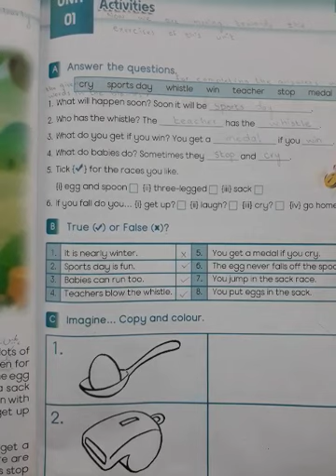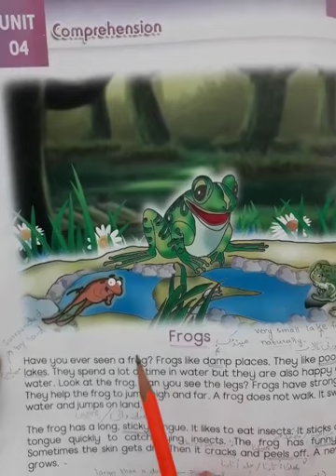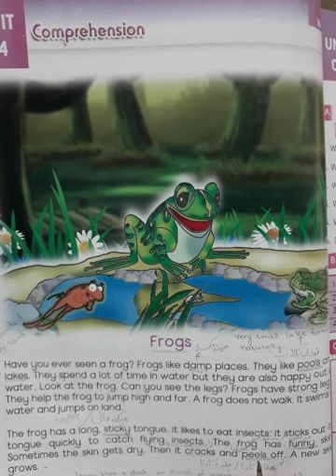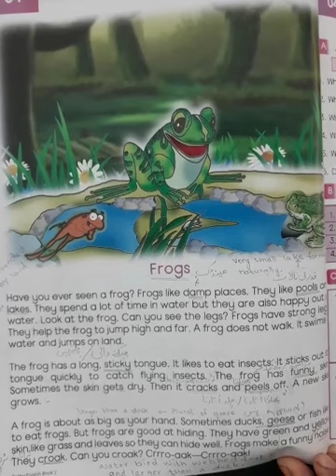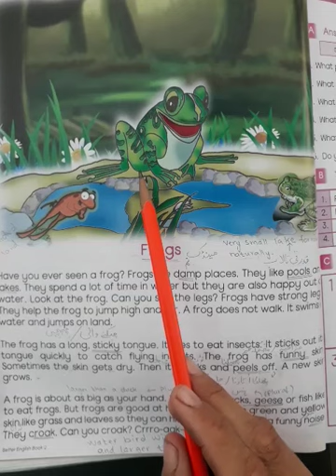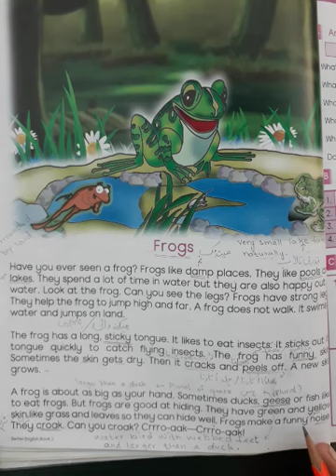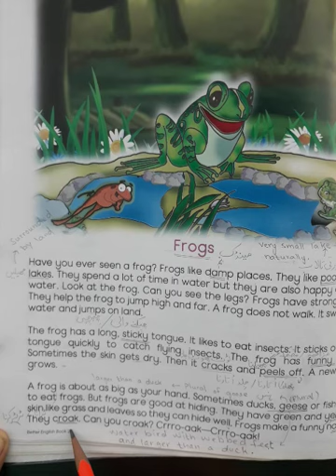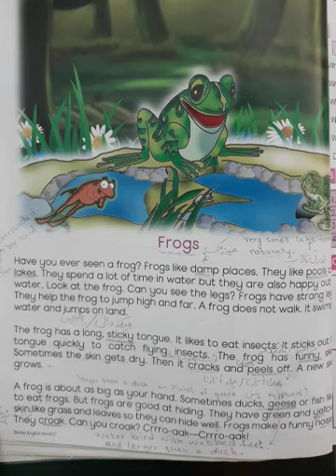English. Unit: 4. Frogs. Reading. Lecture. 14